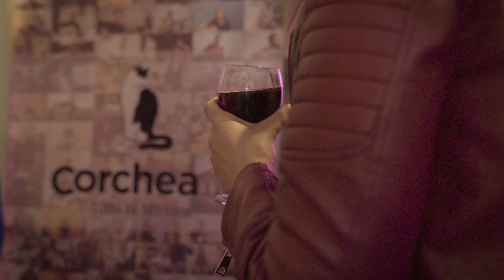Nindo - AliemRap (En Vivo: Canciones Corchea)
Letra: El Kb y Negro

Integrantes:
Dj Mats - Scratch

Mezcla y Máster de Audio: Joaquín Leal
Cámaras: Isadora Vila / Joaquín González